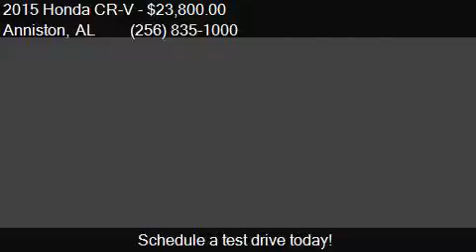2015 Honda CR-V EX-L 4dr SUV for sale in Anniston, AL 36207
This 2015 Honda CR-V EX-L 4dr SUV is for sale in Anniston, AL 36207 at Sunny King Honda.

Engine: 2.4L I4
Transmission: CVT
Color: Unspecified
Mileage: 41304
Contact Sunny King Honda 2580 US HWY 78 E Anniston, AL 36207 to test drive this 2015 Honda CR-V EX-L 4dr SUV today.